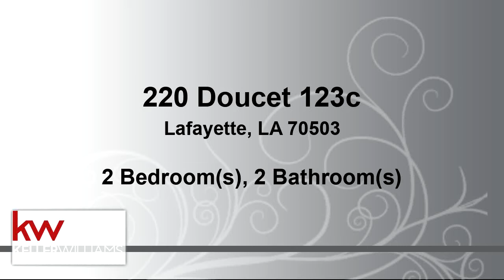Residential for sale - 220 Doucet 123c, Lafayette, LA 70503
Newly renovated 1st floor condo!  All Stainless Steel appliances, tile backsplash, no carpet, stackable washer and dryer, and a spacious living and dining area.  Centrally located across from Red's and within walking distance to restaurants, shopping, and the Grand Theatre.  Owner pays water, sewer, garbage, basic cable, and lawn maintenance!  Outside you will find a private covered patio and large yard with a privacy fence and gate access from your designated parking space!  Double gate access on the side as well.  There is also a washeteria on site and a community pool that is open during the summer months.  Rent is $900 w/no pets, or $950 with pets and no pet deposit.  Call to schedule your showing today!!

Bedrooms: 2
Bathrooms: 2
Square Feet: 1000
Price: $900

For more information about this property, please contact Robin Godeaux at or . You can also text 5991949 to 67299.

03/12/2020 03:33:01 am

Last modified: